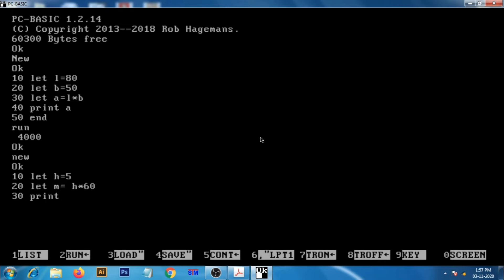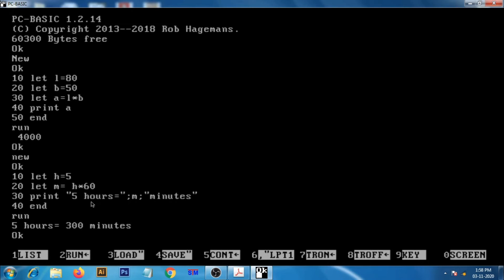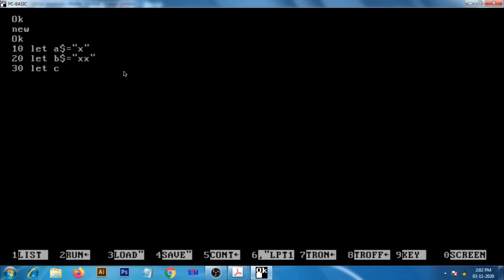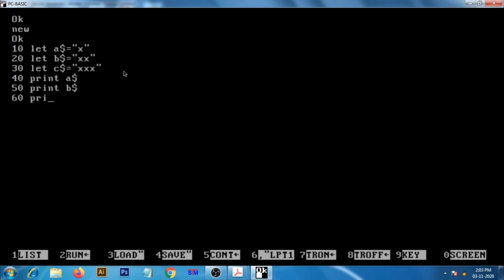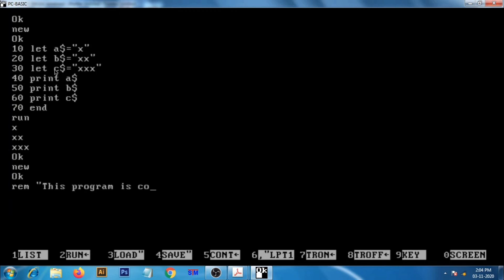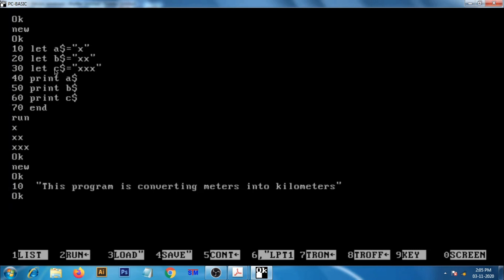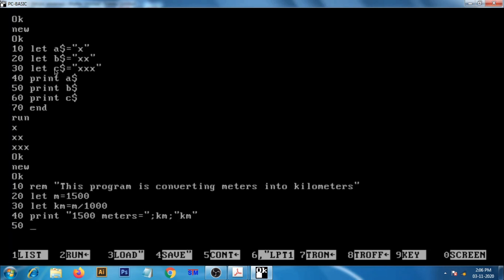The Let Command in Basic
This video lets you know about the Let Command in Basic